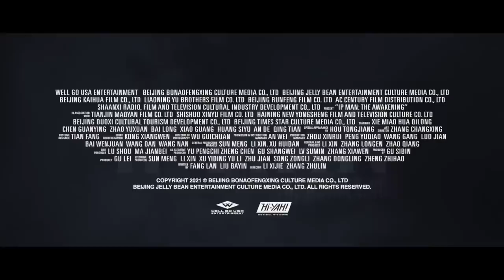IP MAN 6- THE AWAKENING Official Trailer (2022)